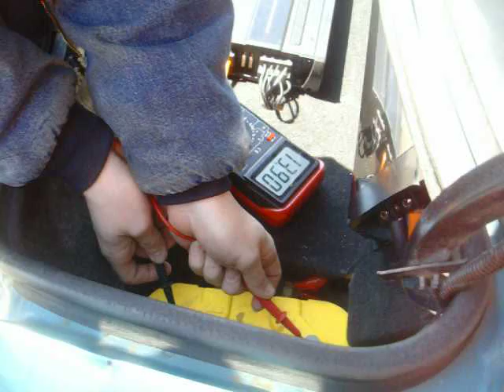Memphis system walkaround and voltage testing, 2 15'' mojo's 4k amp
Memphis system walkaround and voltage testing, Memphis system , 2 15'' mojo's memphis 4k amp for the subwoofers and power reference pr50x4 for the speakers shuriken battery BT-20 battery optima yellow top red top